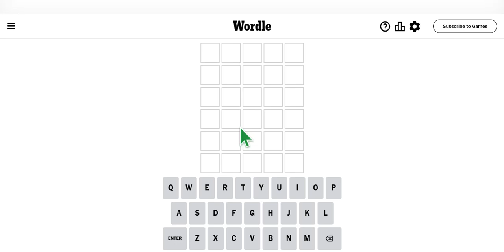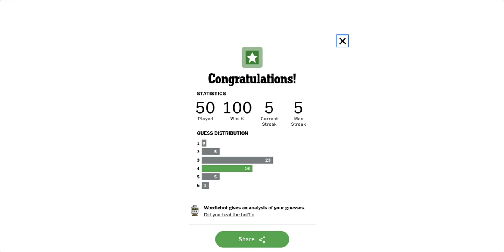I'm playing Wordle 1,007 game.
I got the Wordle on my 4th try.

The word for 1,007 starts with D.

On my 1st try which I always start with PAUSE it gave that the A and E both turned yellow.

On my 2nd try I did AZTEC and it was not in the word list so next I tried ARMED which the A, E, and D both turned yellow.

On my 3rd try I did DELAY which the D, E, A, and Y both turned green.

Then I was able to get it on my 4th try so the answer is DECAY.

I post video for Wordle Weekdays only but I don't post it on Weekends.

I will post another video for doing the Wordle and what I did on Monday evening.